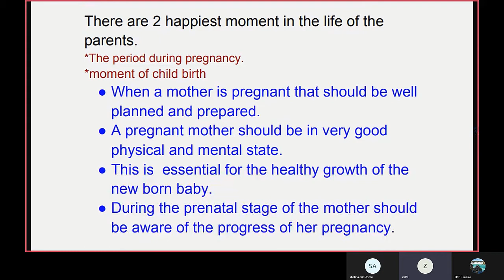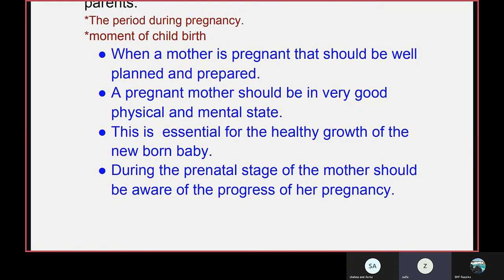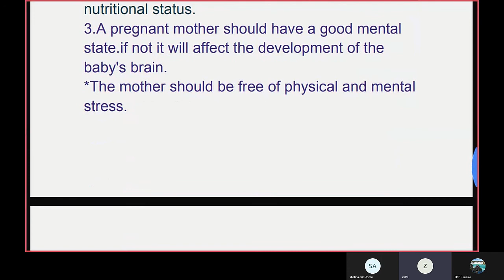Stages of Childhood - Presentation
By Zulfa Grade 10 Sulaimaniya College